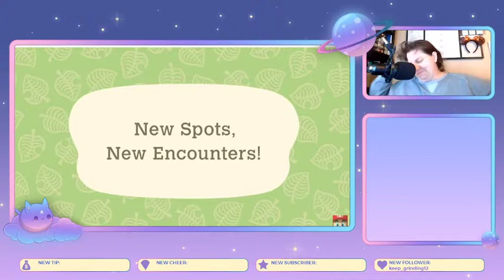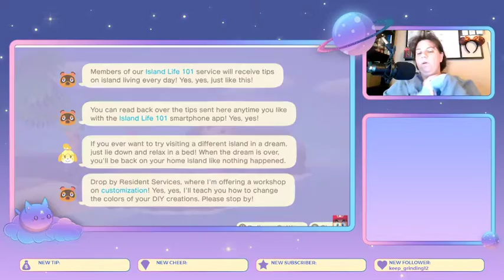Reaction to Nintendo's Animal Crossing Direct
So excited! Come check out my twitch channel on November 1st at 6pm EST to watch me re-start my island, and get ready for this update!